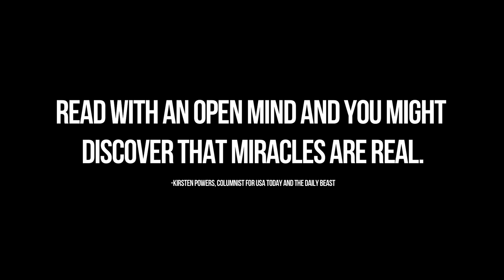Eric Metaxas - Miracles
Miracles: What They Are, Why They Happen, and How They Can Change Your Life?

Miracles by Eric Metaxas is OUT NOW
Hodder and Stoughton
Hardback
£16.99